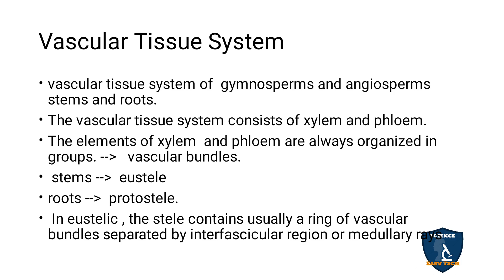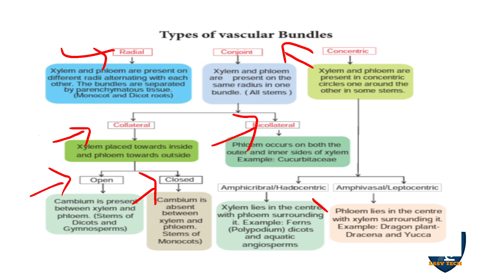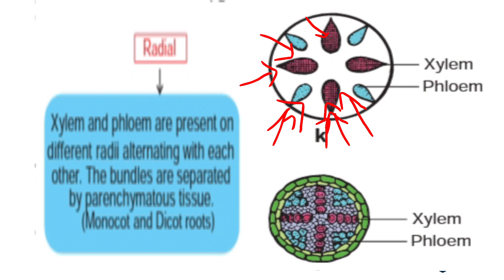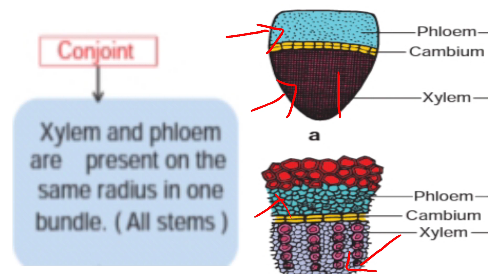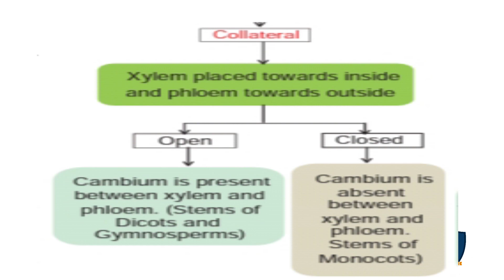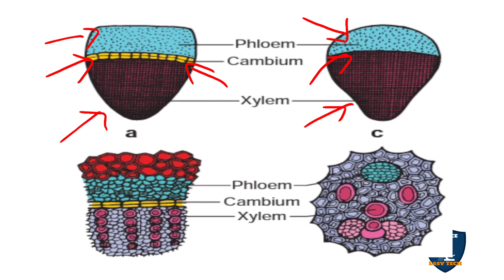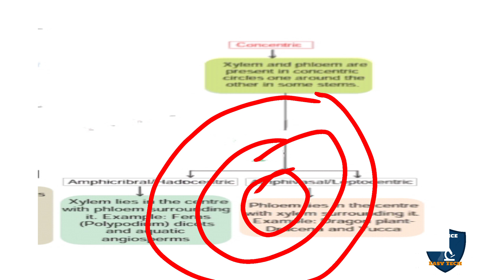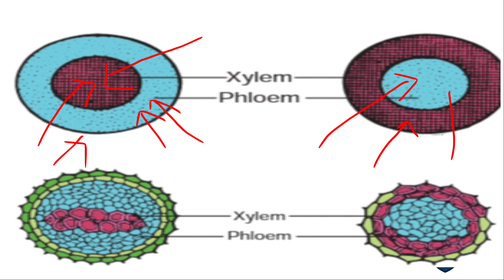Vascular Tissue System in Tamil | Botany I Class 11 | TNSCERT | NEET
Vascular Tissue System in Tamil | Tissue and Tissue System | Botany | Science Easy Tech
Subject: Biology- Botany
Class: 11
Unit : 4 Plant Anatomy
Chapter 9 Tissue and Tissue System
Syllabus: TNSCERT
Topic : Vascular Tissue System in Tamil
Vascular Tissue System
Types of Vascular Tissue System